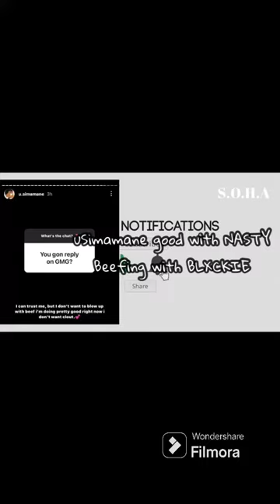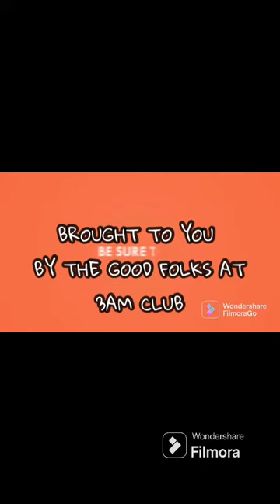USIMAMANE IGNITES BEEF WITH REECE NASTY C, Most importantly BLXCKIE EXCITING TIMES?